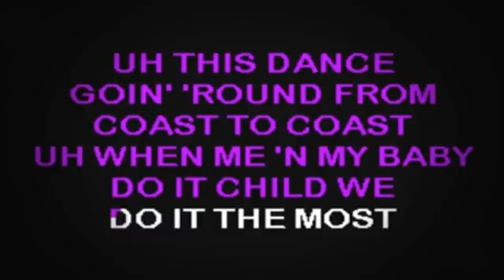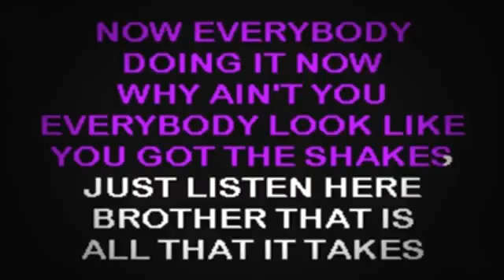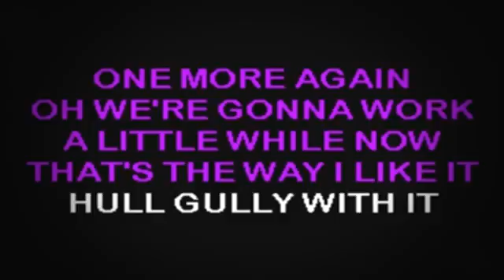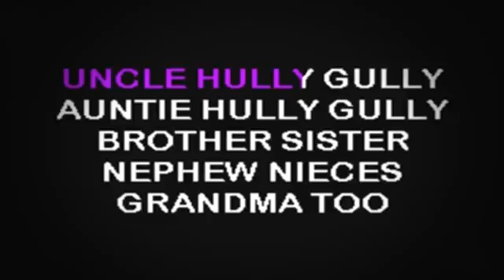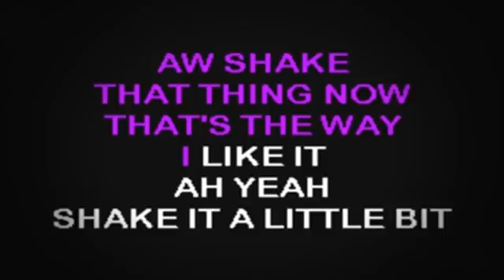SC2112 02 Olympics Hully Gully [karaoke]